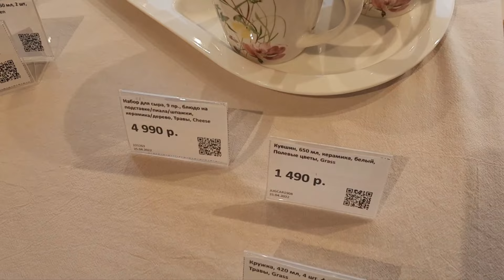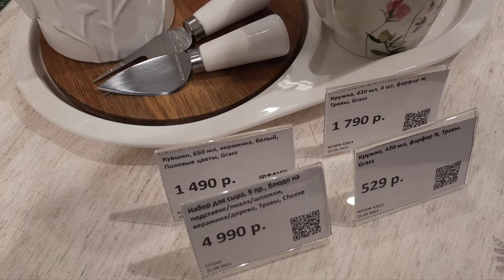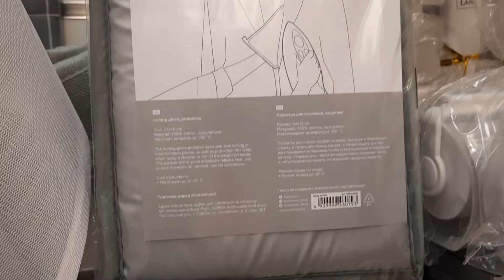🍀😍 kuchenland home 🌿новые коллекции посуды -🍃"Листья" и "Травы" какая красота😳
Здравствуйте, прекрасные зрители моего канала! Сегодня видео из kuchenland home. Здесь новые летние серии -травы и листья. Конечно все очень завораживает красиво.